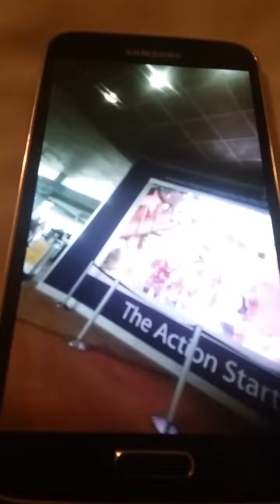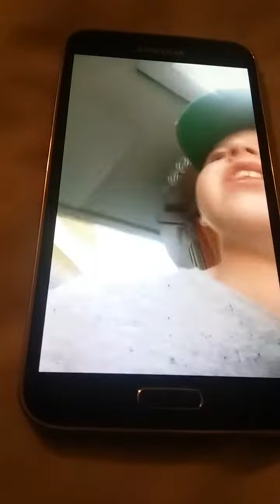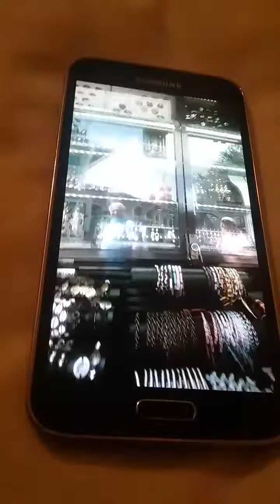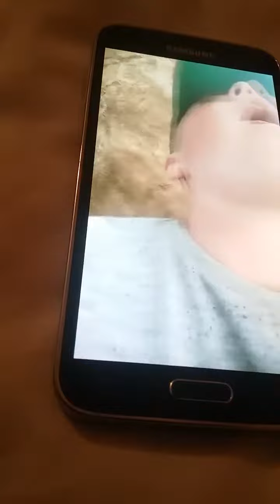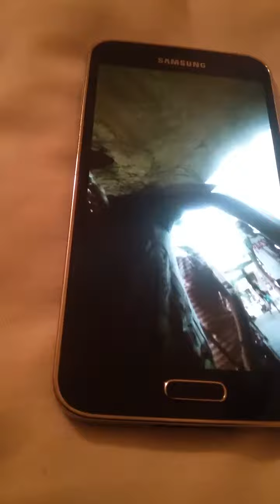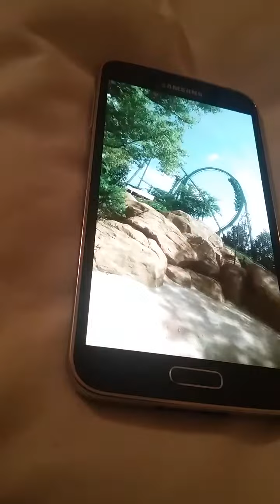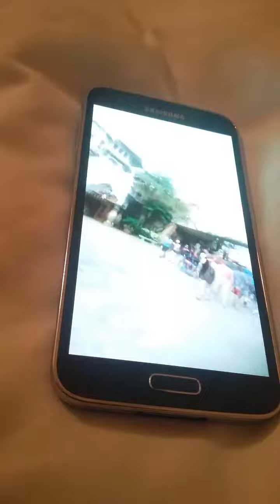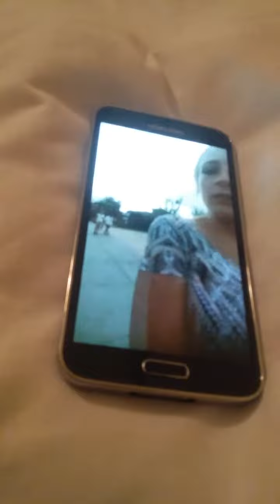Florida vlog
11 o'clock a at night here